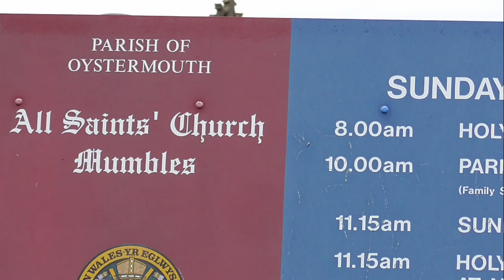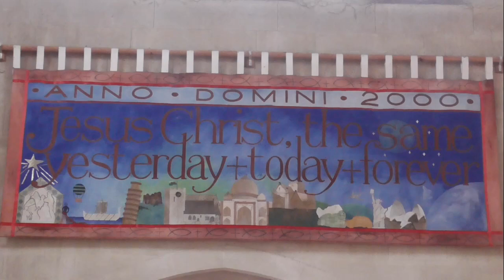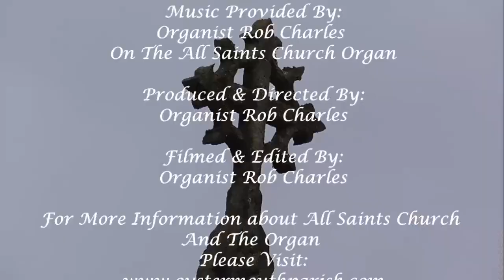All Saints Church Oystermouth Swansea - Panasonic HC V250 Video Test 1080p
I pay a past Wednesday Visit To All Saints Church Oystermouth In Swansea to do a video test of my Panasonic HCV250 Camera on the 1080 mode - I'm very impressed with it a good investment.  I have a look around the Church.

A Big thank you too all my regular followers who enjoy my music here on the Organ, it's my passion, where I come here to play/practice and to enjoy making videos for you all. - So hope to return very shortly from then on to entertain you all. with more excellent and enjoyable videos for you all.

Cheers
Rob